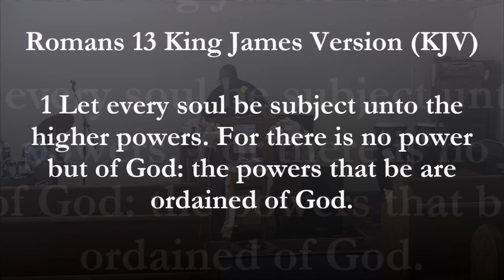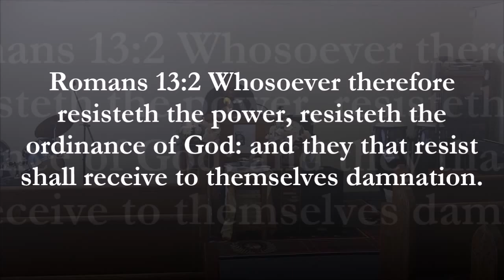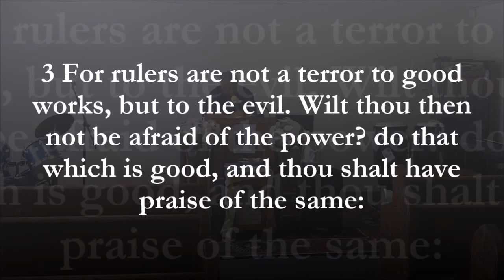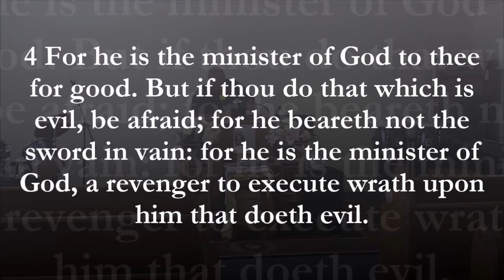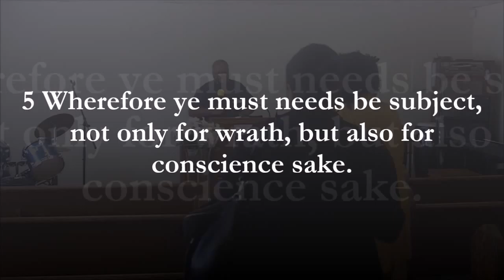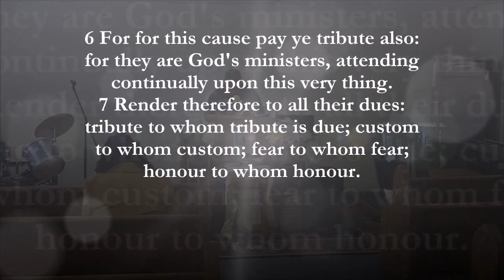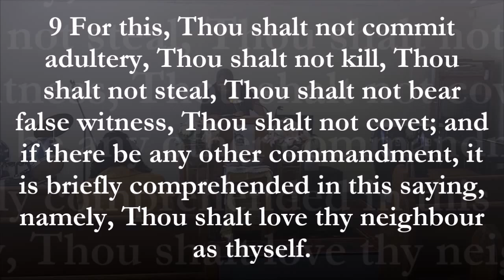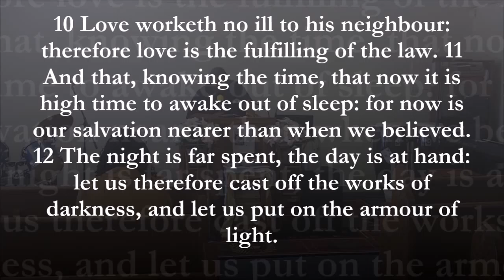Awake Out of Sleep! Romans 13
AGAPE WORLDWIDE MINISTRIES Elder Renzall J. Fields, Pastor
7240 F&G Boudinot Drive Springfield, Virginia 22150
“Real Love, Real People, Real Church”
Conference Call Ministry 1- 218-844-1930 Access Code: 7880100
USA New York /Washington time zone
Sundays @ 11:00 am & 3:00pm, Tuesdays @ 12:00 pm Noonday Prayer Wednesdays @ 7:00 pm Bible Class
Springfield, Lorton, Newington, Saratoga, Fort Belvoir
“In the HEART of your community with your community in our HEARTS”